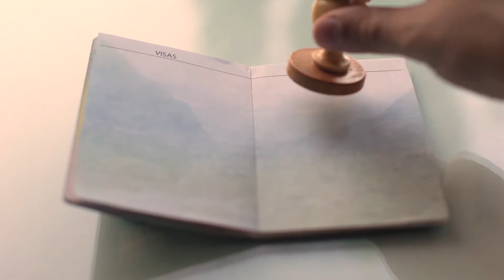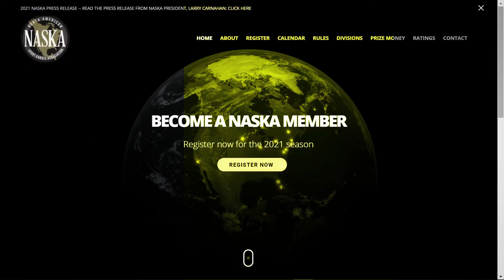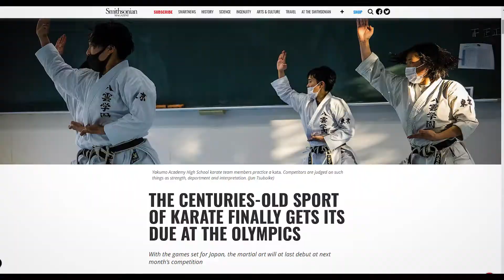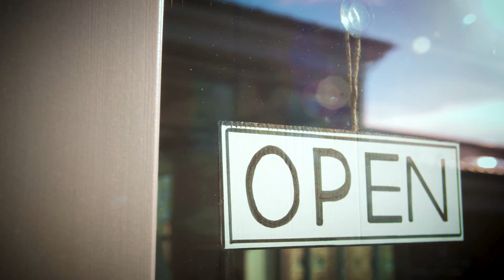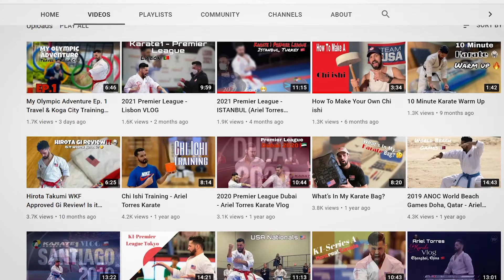Back-story film for the Olympic medalist Ariel Torres